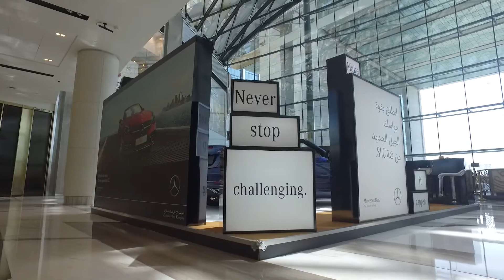Mercedes SLC - Galleria Mall Abu Dhabi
2017 SLC استعد لتجربة مليئة بالإثارة والتشويق عند دخولك لمقصورة سيارة مرسيدس-بنز
الأداء، المواصفات وفخامة التصميم الخارجي والداخلي جعل من هذه السيارة تحفة فنية تستحق المشاهدة خلال عرضها في جاليريا مول في أبوظبي
قم بزيارة معارض شركة الإمارات للسيارات لمشاهدة السيارة عن قرب أو اتصل على 800362 للمزيد من المعلومات
استكشف السيارة من الرابط أدناه

Feel the adrenaline rush from the moment you step into the Mercedes-Benz SLC 2017. The artistry of the performance, features, exterior and interior design were truly sights to behold during its showcase at the Galleria Mall in Abu Dhabi.